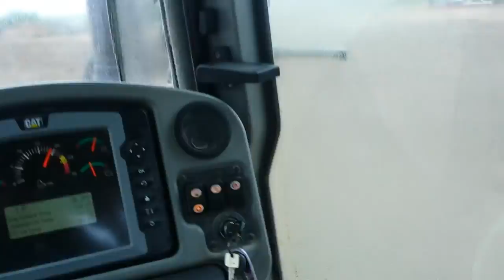just plowing the field. literally.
D6XL Stright Blade Dozer